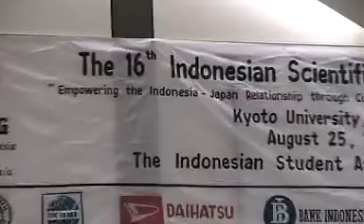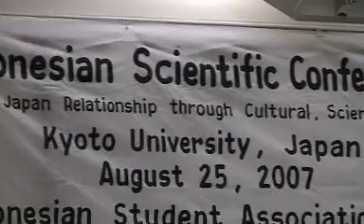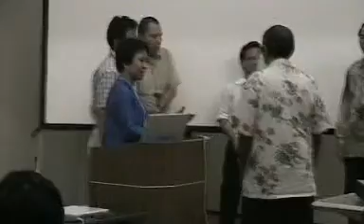TI2007, Opening Ceremony (Part 3-end) & Best Paper 1,2,3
The 16th 2007 Indonesian Scientific Conference (TI-2007) in Kyoto

"Empowering the Indonesia-Japan Relationship through Cultural, Scientific and Technological Cooperations"